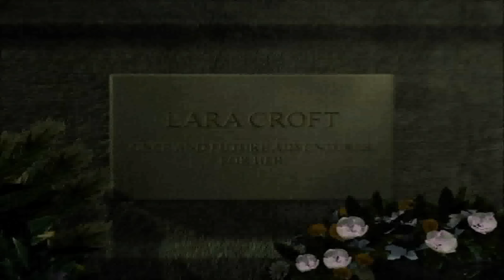Let`s Play: Tomb Raider Chronicles - The Colosseum 1/1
Let`s Play: Tomb Raider Chronicles ^^
Zebrane: Sekrety 3/3

Pierwsza lokacja obejmująca cztery levele pośród zabudowań wiecznego miasta. Na zwiedzanie muzeów sztuki czy murów Watykanu bohaterka nie może sobie pozwolić z uwagi na swoją misję - odnalezienie legendarnego Kamienia Filozoficznego. Po spektakularnym opuszczeniu opery, zabawa rozpoczyna się pośród rzymskich dzielnic, by przenieść się do starożytnych podziemii, katakumb czy Koloseum. Rozgrywka polega głównie na rozwiązywaniu zagadek logiczno-zręcznościowych. Wrogów nie ma zbyt wielu, pojawią się np. znani nam z TR1 przeciwnicy: Larson i Pierre. Lokacje rzymskie z uwagi na humorystyczną fabułę, rozgrywkę oraz muzykę są zaliczane do jednych z najbardziej klimatycznych leveli w całej serii Tomb Raider.